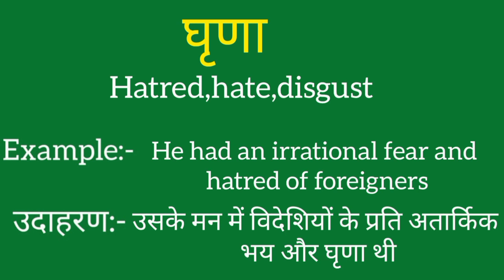Ghrina ko english mein kya kahate hain | Ghrina ki meaning | Ghrina ki spelling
Ghrina ko english mein kya kahate hain
Ghrina ki meaning
Ghrina ki spelling
Ghrina ki english